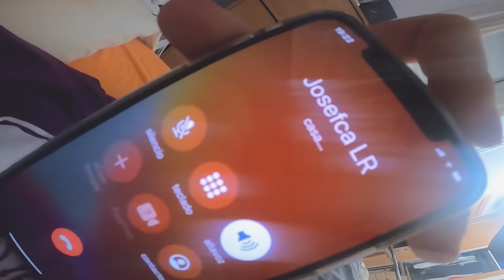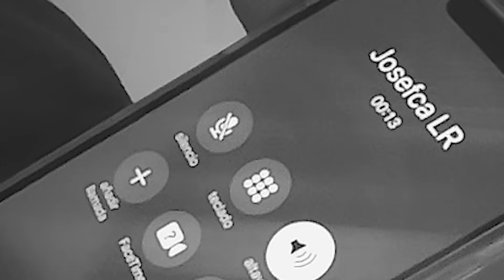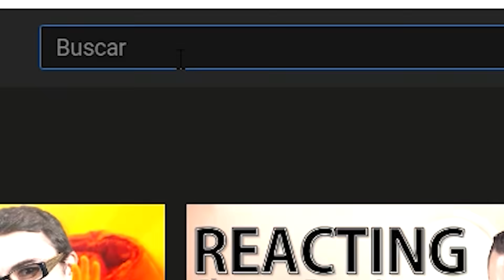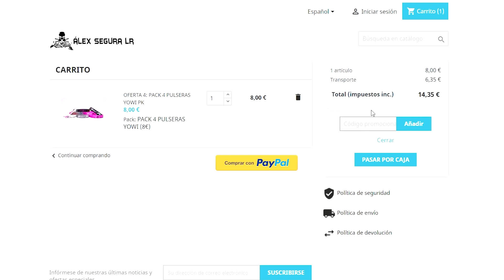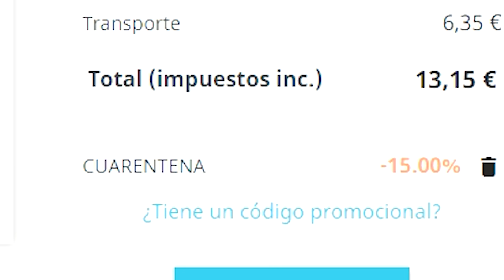24 HORAS SIN TOCAR EL SUELO durante LA CUARENTENA☢️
▶️ ¡Apoya el canal echándole un ojo a los productos de LR y comprando lo que más te guste!😄;

▶️ Hola chavales!! En este vídeo os traigo una locura de reto 24 horas haciendo "el suelo es lava".

Tengo que estar todo el día y toda la noche sin tocar el suelo. Eso incluye ir al baño, cocinar, entrenar... etc

¿Seré capaz de superar el reto?😆

Durante la cuarentena no podemos salir, ni grabar vídeos fuera de casa. Así que toca exprimir la casa al máximo. Yo me quedo en casa.

🔸Reto: 30.000 LIKES = Bajar por la cuerda + bajar por la farola😈